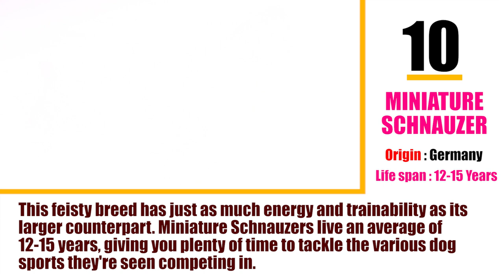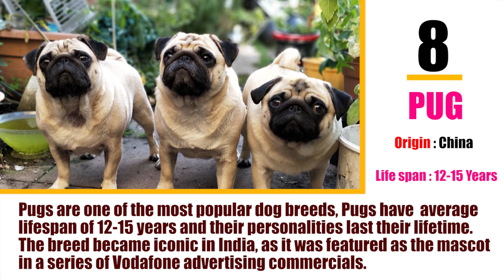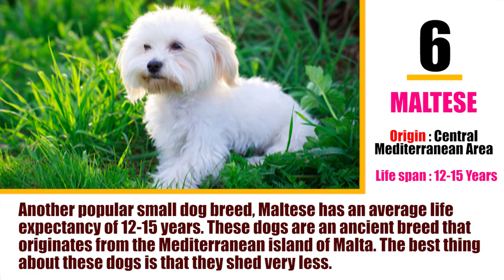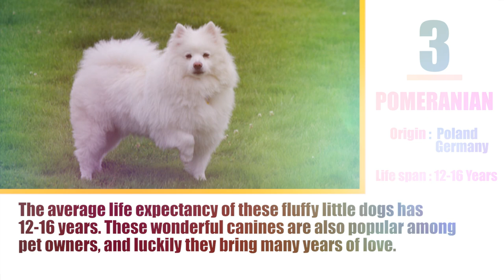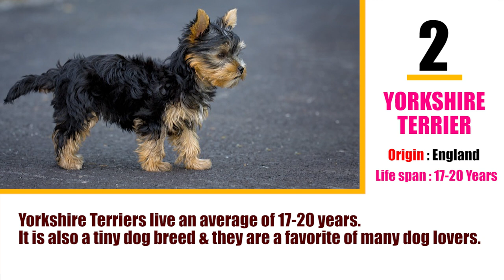TOP 10 LONGEST LIVING DOG BREEDS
LONGEST LIVING DOG BREEDS
ORIGIN
LIFESPAN